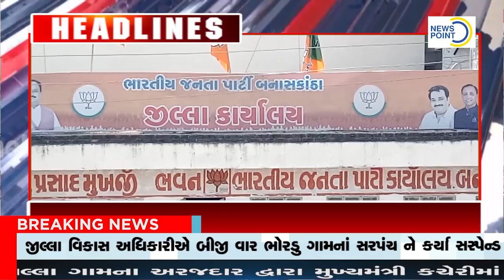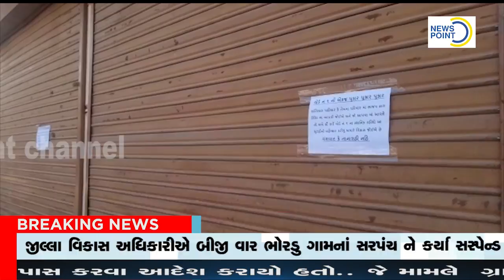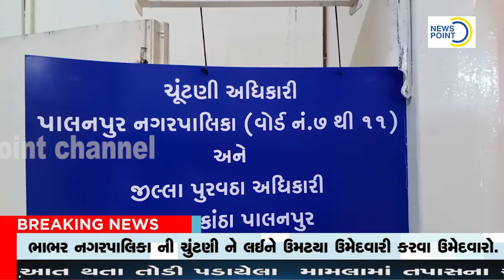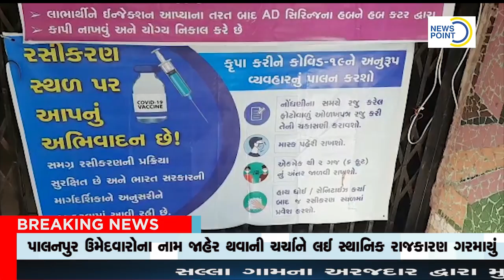news point channel 12-02-2021